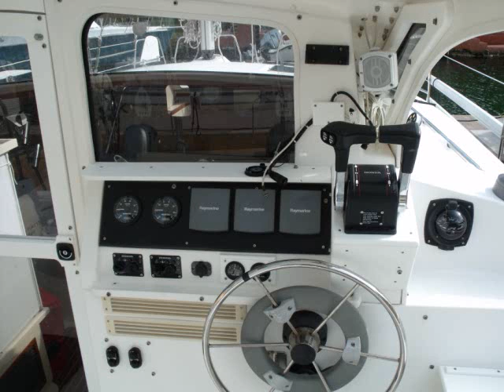Gemini105MC Dual Honda 15 HP 4 stroke Outboards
Pictures of Honda Outboards Gemini105MC